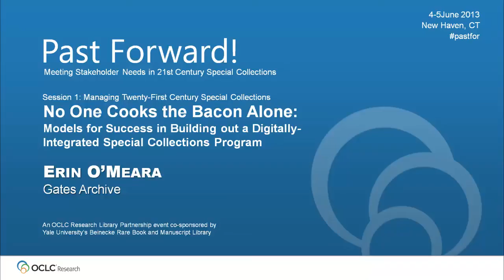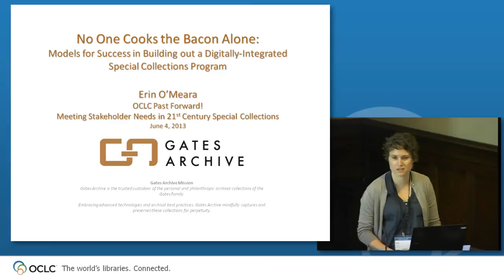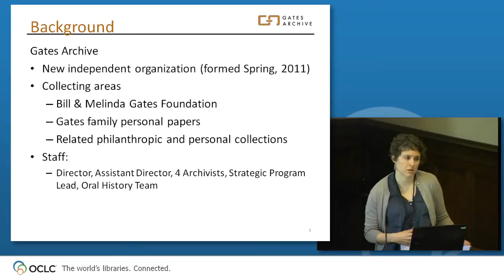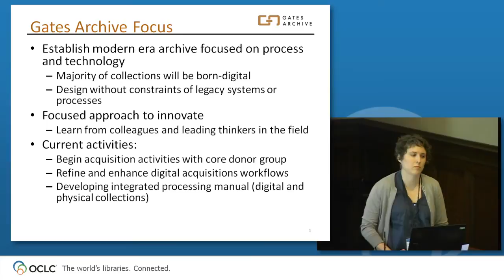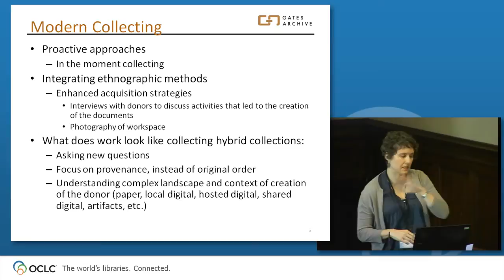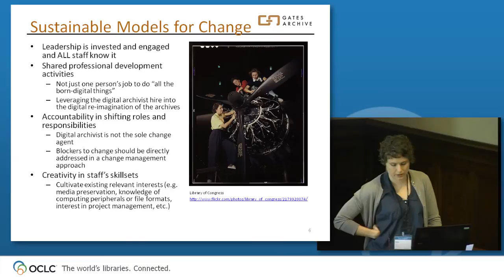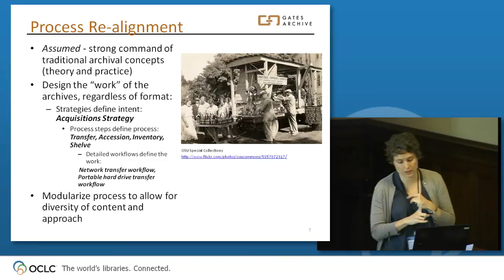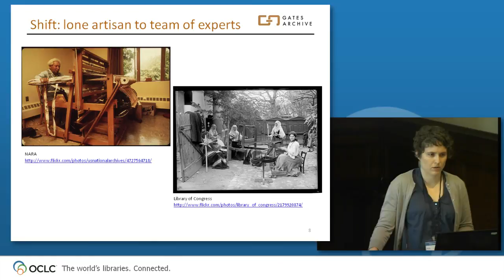Past Forward Session 1 Presentation by Erin O'Meara from the Gates Archive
In this video, Erin O'Meara from the Gates Archive presents "No One Cooks the Bacon Alone: Models for Success in Building out a Digitally-Integrated Special Collections Program" during Session 1: Managing Twenty-First Century Special Collections: Born Analog, Born Digital, and Born Difficult of the OCLC Research Library Partnership event, Past Forward! Meeting Stakeholder Needs in 21st Century Special Collections 4-5 June 2013 in New Haven, CT.